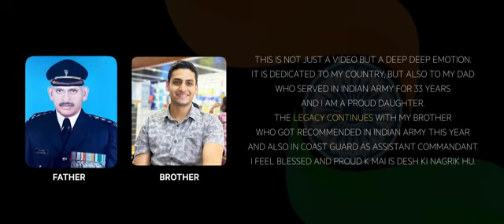Tribute to INDIAN ARMY | Official Song | Independence Day Special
Song title Vande Mataram

Female Vocals - Samapti Sinha Mahapatra Male Vocals and Guitar - Amritanshu Sinha Videography - Arman Sheikh

Recording and Mixing - Amritanshu Sinha